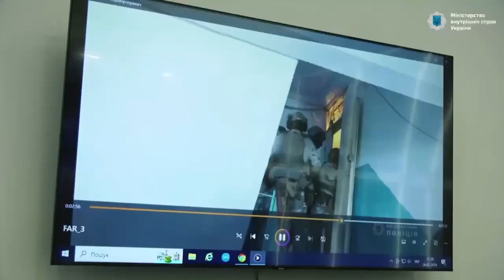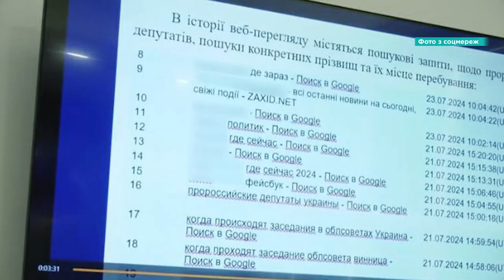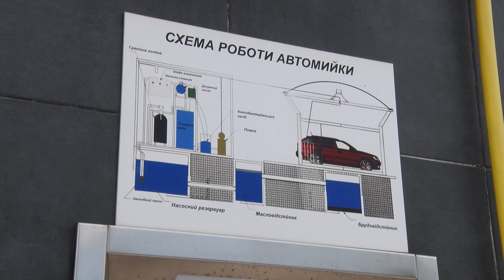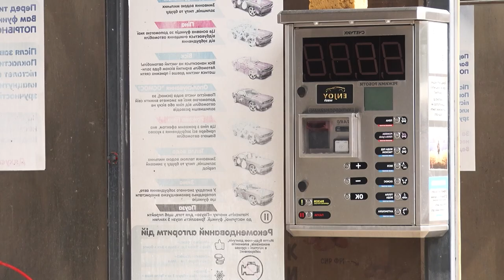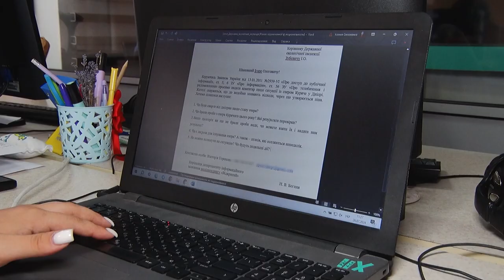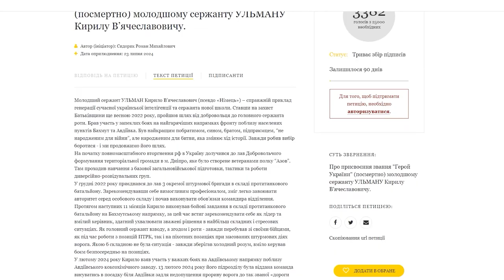🔴OPEN NEWS 13:15. 26 липня 2024 року. Вбивство Фаріон! Лікар-хабарник! Крижаний континент!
13:15. В ефірі OPEN NEWS. П'ятниця, 26 липня 2024 рік. Актуальні новини Дніпра та області від команди «Відкритого».

00:19 Початок випуску
00:24 Прощальний лист і неонацистський рух: нові подробиці про підозрюваного у вбивстві Ірини Фаріон
04:28 На Дніпропетровщині затримали медика-хабарника
05:00 Чому дніпряни звинувачують власників автомийок у забрудненні озера Куряче?
09:02 До самого ранку росіяни тероризували Нікопольщину дронами-камікадзе
09:20 Загиблому військовому з Дніпра Кирилу Ульману просять присвоїти звання Героя України
10:01 Незабаром у Дніпрі з'являться перші «віденські платформи»
11:03 Українські полярники показали кадри погоди на крижаному континенті
11:24 Кінець випуску